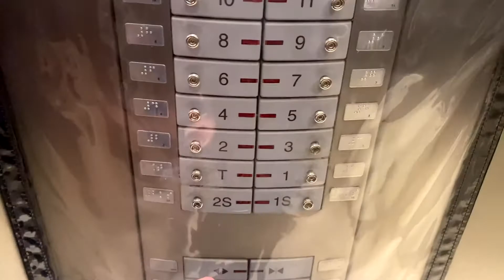SE ARRUME COMIGO PARA ESCOLA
Oi pessoal, tudo bem? No vídeo de hoje eu vou mostrar para vocês um pouco de como é a minha rotina de preparação para ir pra escola.  Se arrume comigo para ir pra escola comigo!

Toda semana eu trago novidades e coisas legais para os meus seguidores!

Venha comigo e chame os amigos e familiares!

Beijos Fofos.